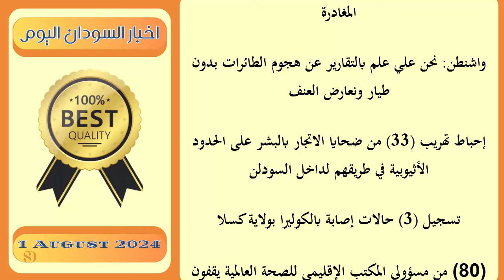عناوين الصحف السودانية اليوم الخميس 1 أغسطس 2024م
أخبار السودان اليوم  | الخميس 1 أغسطس 2024م
اخبار الصحف السودانيه الصادره صباح اليوم و صحف الخرطوم
نستعرضها معكم عبر اليوتيوب ومدونة المورد نيوز:
يمكنك متابعتنا عبر منصاتنا على :
صفحة الفيس بوك :

صحف الخرطوم
صحف السودان